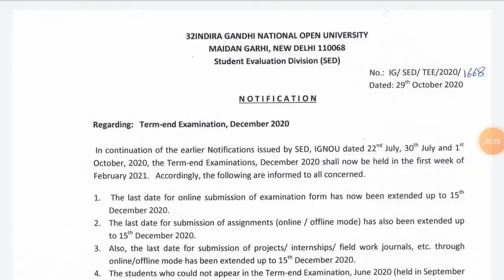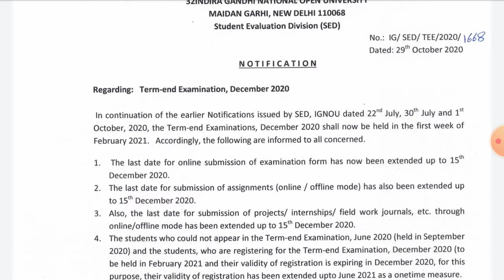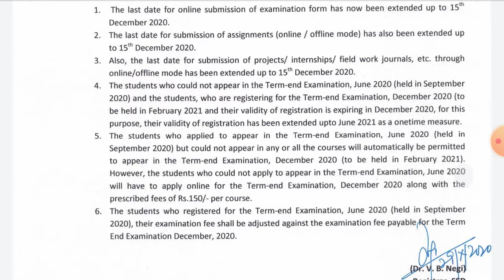इग्नू सभी अभ्यर्थियों के लिए आया नया जरूरी नोटिस देखें Important Notice Ignou latest notice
IGNOU BREAKING NEWS इग्नू सभी अभ्यर्थियों के लिए आया नया जरूरी नोटिस देखें Important Notice
Indra Gandhi National open University exam latest news
Ignou University Exam date, assignment, online apply latest update
Ignou University exam date New notice